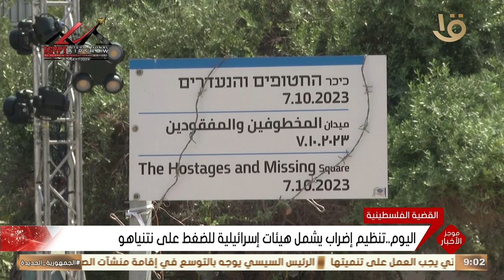موجز التاسعة.. الرئيس السيسي يتلقى اتصالا هاتفيا من ولي العهد السعودي